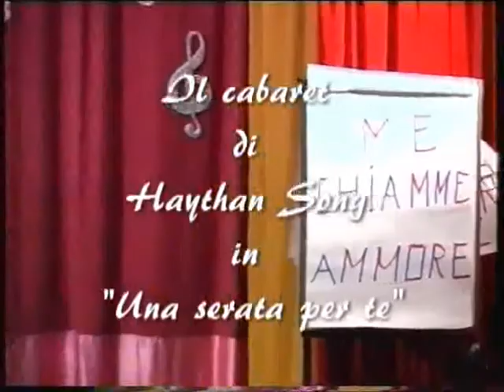me chiamme amore